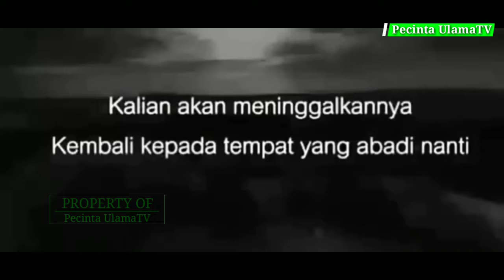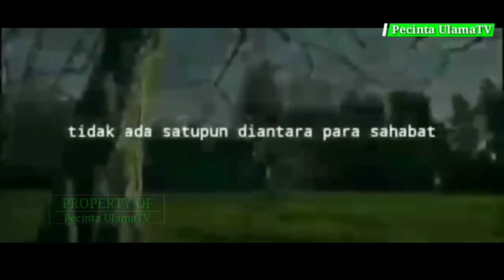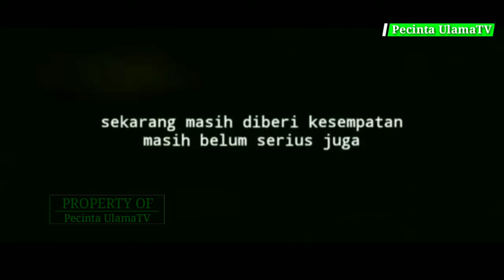Ustad Adi Hidayat Lc, MA | Rumah Kita Bukan Di Dunia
❁ Mohon Bantu Sebarkan Sebagai Amal Sholeh Anda,  Semoga Bermanfaat Amin...
Biar Kami Terus Memberikan Video Terbaru Buat Anda Semua.